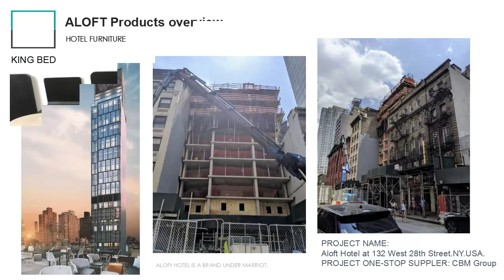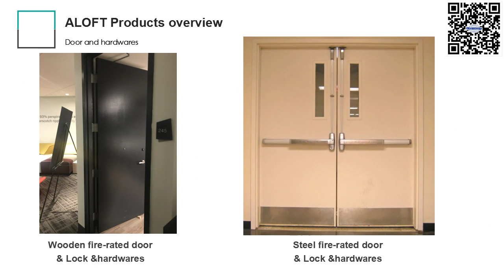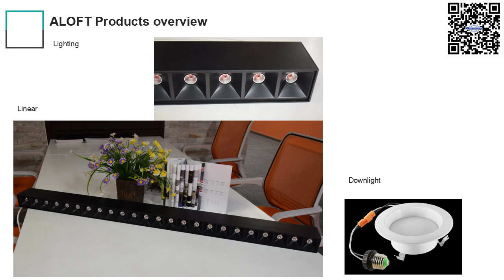Minmetals CBM Building Material One Stop Integrated Solutions For Aloft Hotel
Whether you’re a building material importer, online distributors or  project owner, builders, and building design company. With years of experiences in building material construction area, CBM had developed our company six core system to make sure your sourcing in China, the good destination to search various products, more easier.